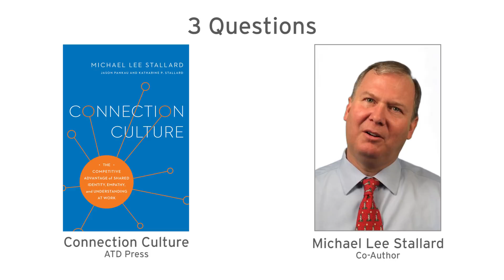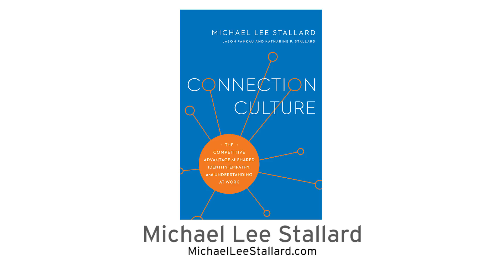3 Questions: Michael Lee Stallard on Connection Culture Effects on the Bottom-Line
MICHAEL LEE STALLARD is the co-founder and president of E Pluribus Partners. He is the author of "Fired Up or Burned Out: How to Reignite Your Team’s Passion", "Creativity and Productivity and Connection Culture: The Competitive Advantage of Shared identity", "Empathy and Understanding at Work",  a contributor to other books including "What Managers Say, What Employees Hear: Connecting With Your Front Line (So They’ll Connect with Customers)"  and  "The ASTD Management Development Handbook."

Michael’s ideas have been in the media including The Wall Street Journal, The New York Times, Leader to Leader, MWorld, Leadership Excellence, HR Magazine, Human Resource Executive, Talent Management, Perdido, Rotman (Canada), Shukan Diayamondo (Japan), Developing HR Strategy (UK), The Economic Times (India), LiveMint (India), Outlook Business for Decision Makers (India), Smart Manager (India), and Capital (Dubai). He is a regular contributor to the CEO Advisor column of FoxBusiness.com and to SmartBrief on Leadership. His blog has been recognized as one of the top blogs on leadership and Michael has been recognized at a top online influencer on leadership.